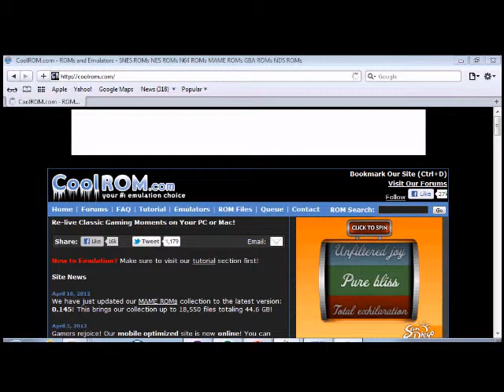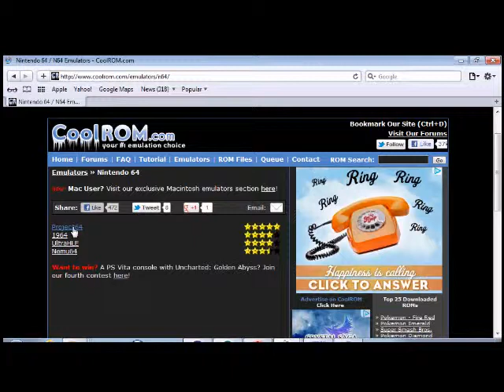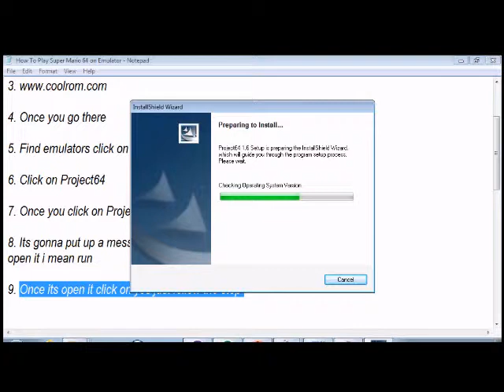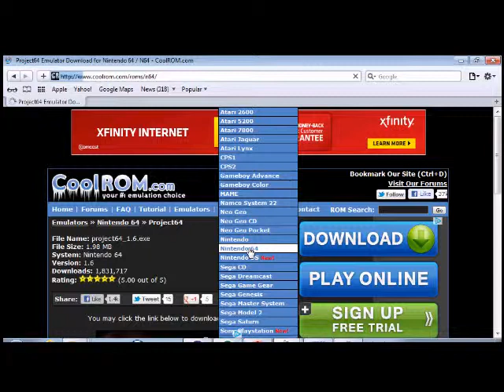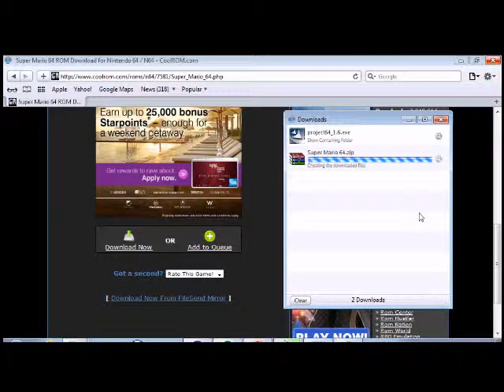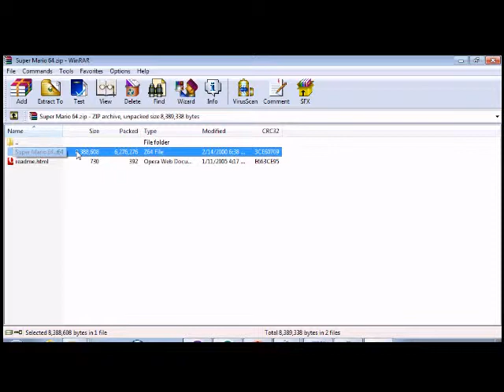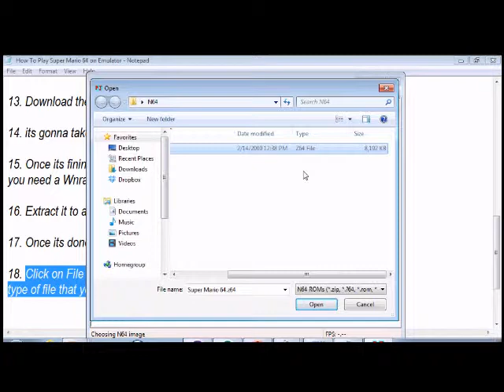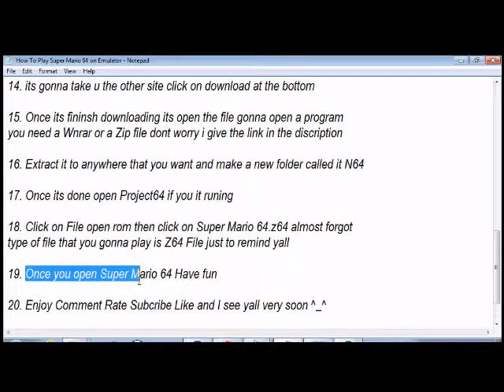How To Play Super Mario 64 on Emulator